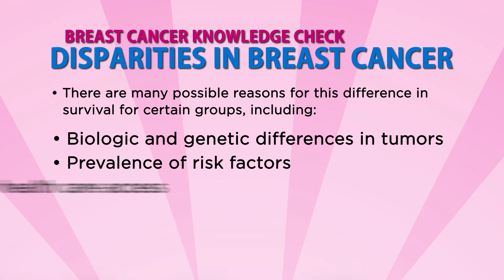Disparities in Breast Cancer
Learn about the disparities in breast cancer rates among African American and Caucasian women and how Komen Columbus is working to make a change.